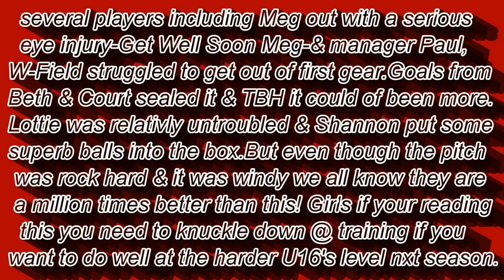Wednesfield Girls FC U15's 2 v 0 Starlands St Annes U14's.Friendly. 22 May,2011. Girls Football.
Manager Paul arranged this friendly as W-Field hadnt played a match for 3 weeks since their excellent performance @ The Three Day Minehead Festival Of Football.W-Field were without Manger Paul on the day as his daughter Meg was in hospital with a serious eye injury.A Few other players were missing which ment W-Field had no subs.Although Starlands were U14's Wednesfield themselves have half their team young enough to play in that age group & it was noted Starlands have some big players so physically the teams were very evenly matched.
The match kicked off on the main W-field pitch which was very hard & dry.It was also quite windy.Within five minutes it soon became clear that W-Field were the much better team however they laboured to find any rhythem in the match with players miss placing passes & being unable to control the ball. Gone was the free flowing football they displayed at Minehead.Despite calls from the side lines to get the ball down & play most of the time it was spent bobbing around or up in te air.W-Field still created lots of chances with several shots either going wide or at the keeper.W-Fields old habits of letting the ball bounce,ball watching & wandering out of position were back which gave Starlands the incentive to have a go.Baz was doing her best to get the team going & went on a great run herself which ended with a shot saved by the keeper.And Amy too had a few runs out of defence.HALFTIME 0.0.
Coach Dave switched Rollo & Baz in midfield to try & get at Starlands more but this caused the defence to become nervous in possession & Starlands had a couple of chances to take the lead.With Shannon putting some superb balls into the box,up front Beth & Court were still causing problems & won a corner after Beth chased down a ball on left which came off a defender.After wasting several other corners Baz took this one & launched it into the box.The ball hit a defender & fell to Beth who fired into the net to make it 1.0.Just five minutes later Courtney robed a defender & ran in on goal before slotting a lovely shot into the far corner of the net for 2.0. Then Beth was brought down inside the area & it looked like a penalty but the ref said it was outside(although it was very close the video shows it was inside).Unfortunately the free kick like the previous others came to nothing.There was still time for Starlands to have a couple of chances one of which bounced off the post.Final score 2.0.
Everyone knows practice makes perfect & that is why we have training.But over the previous weeks Wednesfields girls have been more interested in chatting & messing around rather than practicing their football.This really showed up in this match.Although it was only a friendly we all know W-Field are good enough to of won this game a lot more easily than they did.If they dont start to knuckle down & give 100% effort at training the next season is going to start like the last one did,a couple of early defeats which cost the team a chance of winning the title.
Thanks to Starlands for letting us film the game.